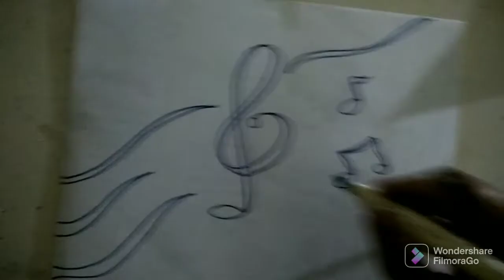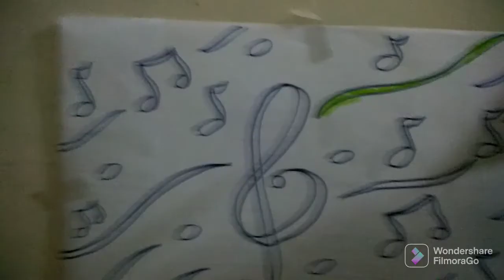menggambar Lambang Nada (ragam hias)